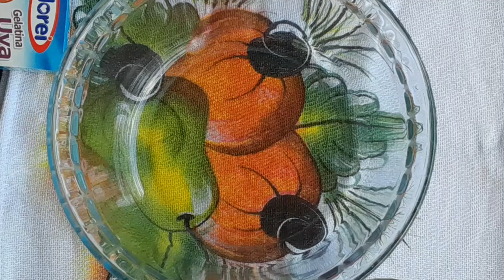sobremesa de gelatina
2 gelatinas de uva
1 caixa de leite condensado
1 caixa de creme de leite